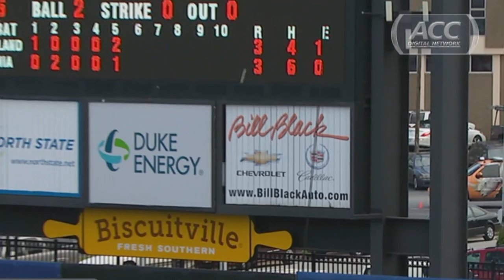Maryland vs Virginia | Border War Rivalry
With the Virginia Cavaliers hosting the Maryland Terrapins in an anticipated Super Regional matchup, the ACCDN takes a look back at the border war rivalry between both schools in football, basketball and baseball from the 2013-14 season.